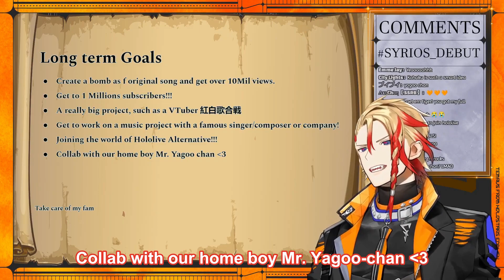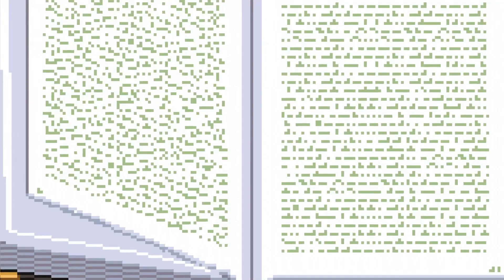Axel Syrios & Noir Vesper Debut Highlights (Part 2) (Holostars English Eng Sub/Tempus)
Here come our first English speaking boys from Holostars! This is Part 2 of my debut compilation for them!

This time editing this was slightly easier because I already got the gist of how the debuts are like yesterday ^^

Featured Vtubers